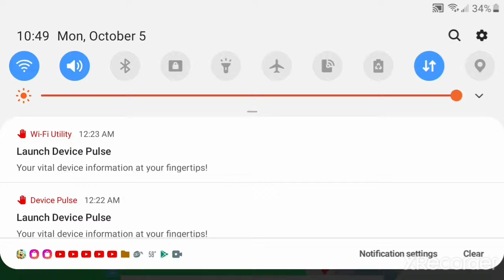We Have a Intro! (My Restraunt)